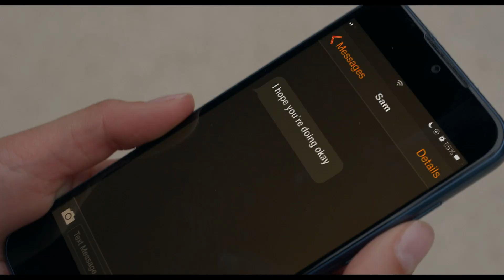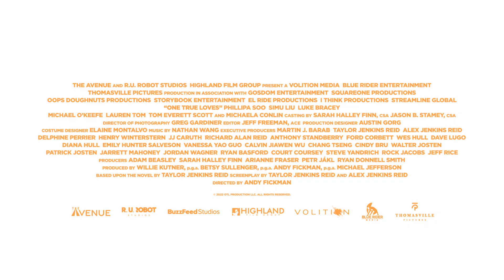ONE TRUE LOVES | Official HD Clip | "The Bookstore" | Starring Luke Bracey & Phillipa Soo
Check out this exclusive clip from Highland Film Group's romance film 'One True Loves.'

From best-selling author TaylorJenkinsReid and director AndyFickman (PlayingWithFire, YouAgain), this romantic tale of second chance meeting first chance love stars PhillipaSoo (Hamilton), SimuLiu (Barbie, ShangChiAndTheLegendOfTheTenRings), and LukeBracey (Holidate, PointBreak, Elvis).

'One True Loves' was released in the US by The Avenue with Highland Film Group handling international sales.